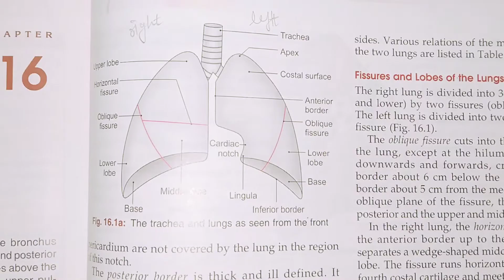Lungs # anatomy # thorax # with easy Handwritten notes & diagrams & explanation within 8 minutes.🙂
lungs anatomy
 thorax anatomy
by
BHMS Medical study notes

very imp topic for mcqs LAQ SAQ
diagrams of lung
description of lung
imp point of lungs

handwritten notes of lung

video highlights:
What are the 7 parts of the lungs?

Where are the lungs located anatomically?

Which is the biggest lung?
What are the four parts of the lungs?
What is the Colour of human lungs?

surface Anatomy of lungs
surface marking of lungs

Is the right lung bigger?
Which lung is bigger and why?
Why do we have 2 lungs?
Which lung is wider?
What are lungs made of?
What are the 4 main functions of the lungs?
Which body is smaller in lungs?
How big is a lung?
Are lungs in front or back?
Why does the left lung have 2 lobes?
What organ causes left lung?
What organs are near the lungs?
What are the 5 main functions of the lungs?
How many lung lobes can be removed?
What is the difference between left and right lungs?

situation of lung
no.
system
functions
texture
colour
weight
covering
shape
features
surface
Apex
base
boarders
lobes of lung
fissure
lingula
cardiac notch
root of lung
veinus drainage
lymphatic drainage
nerve supply

easy explanation  in Hindi and English